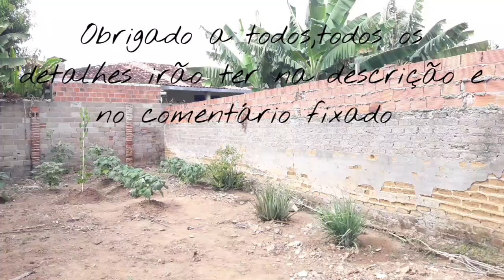Vende-se uma casa na cidade de Ribeirópolis,um lugar excelente telefone:+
Vende-se uma casa na cidade de Ribeirópolis,no bairro baixa fria com frente ao paraíso cultural,medida do terreno,6 por 25,tem água,energia,internet,pertinho de tudo,3 minutos pro centro,preço:90 mil
interessados entrar em contato com:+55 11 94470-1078
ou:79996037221